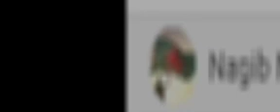Modhur baby delivery r jonno sobai donate korun